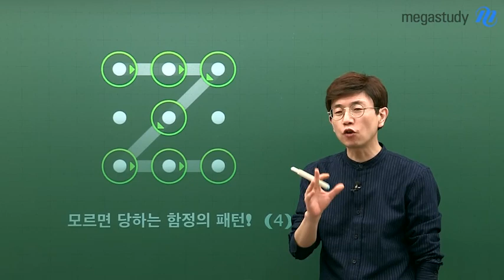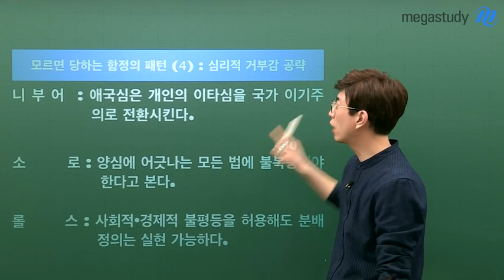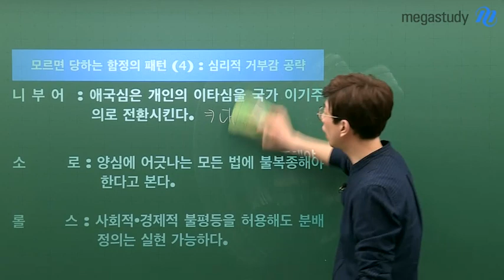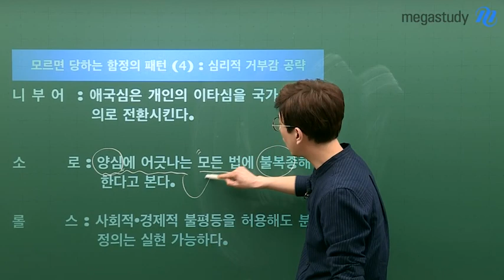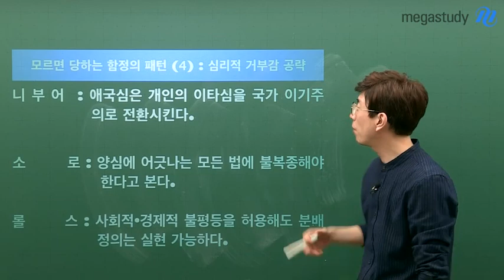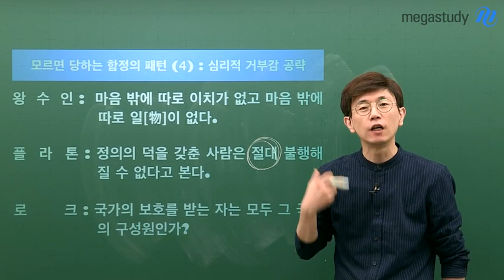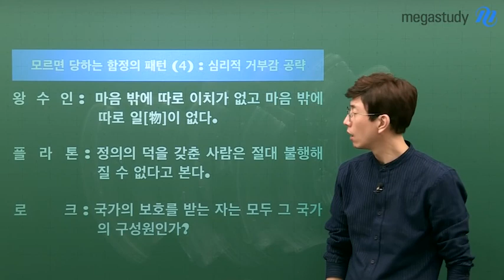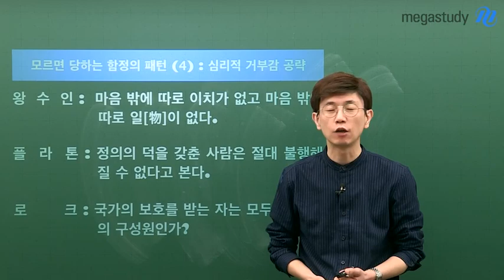[메가스터디] 윤리 강상식 쌤 - ★모르면 당하는 함정의 패턴★ #4 심리적 거부감 공략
매력적 오답으로 이끄는 함정을 만드는 패턴
상식이 통하는 윤리, 강상식 선생님과 시리즈로 확인해볼까요?

여러분은 직접적이고 단정적인 표현에 대해 심리적 거부감이 있습니다.
우리의 이런 심리를 역으로 공격하여
매력적인 오답을 만들어내는 선지들이 많은데요.

단정적인 표현이나, '모든'이 들어가는 선지라고 해서
반드시 틀린 선지는 아니라는 것을 알아두어야 합니다!